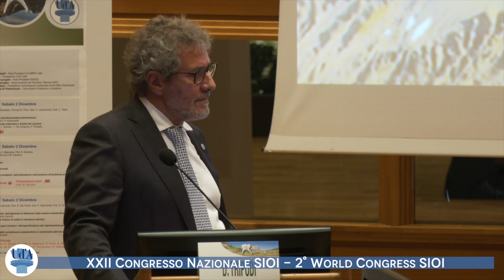XXII Congresso Nazionale SIOI - 2° World Congress SIOI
“𝐋’𝐞𝐧𝐝𝐨𝐝𝐨𝐧𝐭𝐨 𝐢𝐧 𝐞𝐭𝐚̀ 𝐞𝐯𝐨𝐥𝐮𝐭𝐢𝐯𝐚: 𝐜𝐨𝐧𝐨𝐬𝐜𝐞𝐧𝐳𝐞 𝐞 𝐜𝐨𝐧𝐟𝐫𝐨𝐧𝐭𝐨”
Il nostro Congresso - 𝑎𝑛𝑛𝑢𝑛𝑐𝑖𝑎 𝑖𝑙 𝑝𝑟𝑜𝑓𝑒𝑠𝑠𝑜𝑟 𝐷𝑜𝑚𝑒𝑛𝑖𝑐𝑜 𝑇𝑟𝑖𝑝𝑜𝑑𝑖, 𝑑𝑜𝑐𝑒𝑛𝑡𝑒 𝑑𝑖 𝑀𝑎𝑙𝑎𝑡𝑡𝑖𝑒 𝑜𝑑𝑜𝑛𝑡𝑜𝑠𝑡𝑜𝑚𝑎𝑡𝑜𝑙𝑜𝑔𝑖𝑐ℎ𝑒 𝑝𝑟𝑒𝑠𝑠𝑜 𝑖𝑙 𝐷𝐼𝑆𝑀𝑂𝐵 𝑑𝑒𝑙𝑙𝑎 “𝑑’𝐴𝑛𝑛𝑢𝑛𝑧𝑖𝑜” 𝑒 𝑃𝑟𝑒𝑠𝑖𝑑𝑒𝑛𝑡𝑒 𝑑𝑒𝑙 𝐶𝑜𝑛𝑔𝑟𝑒𝑠𝑠𝑜 - si prefigge di proporre, insieme agli attuali orientamenti terapeutici in campo endopedodontico anche le tecniche innovative.
Lo scopo ultimo sarà quello di fornire competenze che non potranno prescindere dalla conoscenza di anatomia e fisiologia, ma anche della merceologia, chimica e farmacologia dei materiali stessi al fine di promuovere una corretta gestione dei casi più semplici di mantenimento della vitalità fino ai casi più complessi.
È un onore - 𝑠𝑜𝑡𝑡𝑜𝑙𝑖𝑛𝑒𝑎 𝑖𝑙 𝑝𝑟𝑜𝑓𝑒𝑠𝑠𝑜𝑟 𝑇𝑟𝑖𝑝𝑜𝑑𝑖 - aver organizzato ed ospitare qui i lavori di questo Congresso perché questo risultato testimonia la qualità e l’intensità dell’impegno che l’Università degli Studi “Gabriele d’Annunzio” di Chieti-Pescara mette in campo a livello mondiale anche nel settore dell’Odontoiatria Infantile.